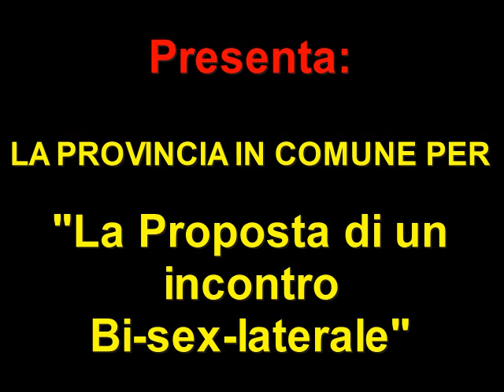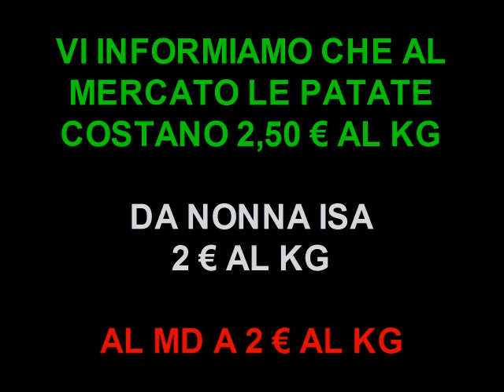Prossimamente a La Maddalena: IL COLLEZIONISTA DI FAVOLE